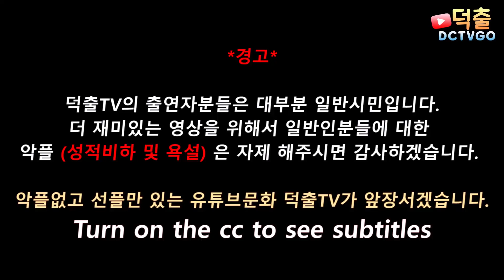내가 쪽 소리는 잘내요~ 쪽💕 [덕출이]